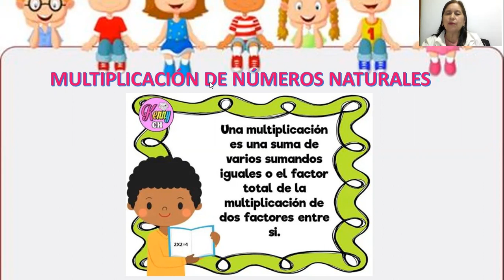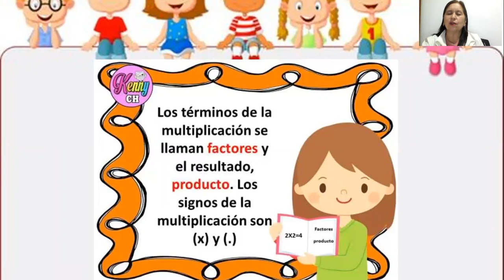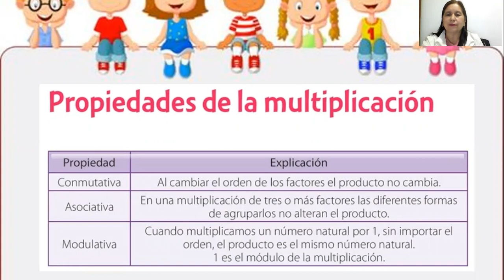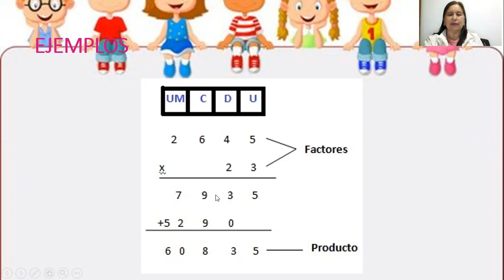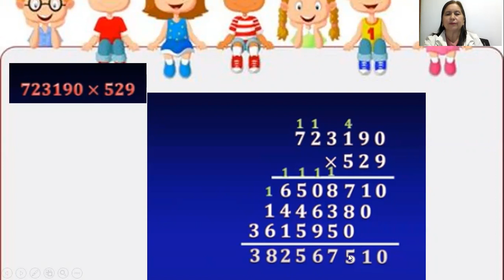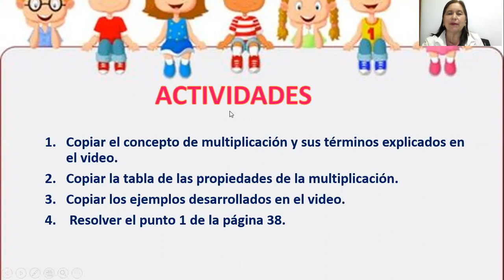MULTIPLICACIÓN DE NÚMEROS NATURALES